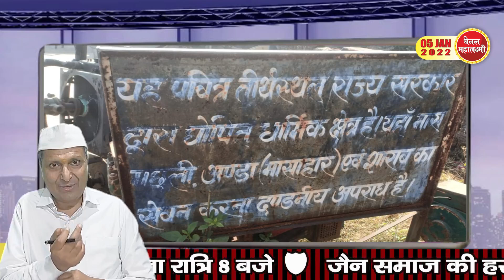Ep.858 शिखरजी में बेदम कमेटियां, बेदम प्रशासन, चलता खुल्लम खुल्ला मांसाहार का धंधा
सब गोलमाल है, पावन तीर्थ पर अपवित्र चाल है
बरसो से चल रहा मांसाहार, जानते सब, पर रोकने को नहीं तैयार ,
पुलिस के सामने बनता है,और कहती है कि हमें बताओ कार्यवाही करेंगे,